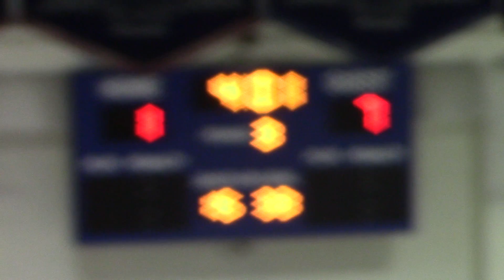PEEWEE A2 Surrey vs A2 Langley - Pre-Season - Sept 16, 2016 2-7L 3rd Period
PEEWEE A2 Surrey vs A2 Langley - Pre-Season - 3rd Period
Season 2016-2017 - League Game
Held at North Surrey Recreation Center, Surrey B.C.
Held on Sept 16, 2016
Score: 2-7L